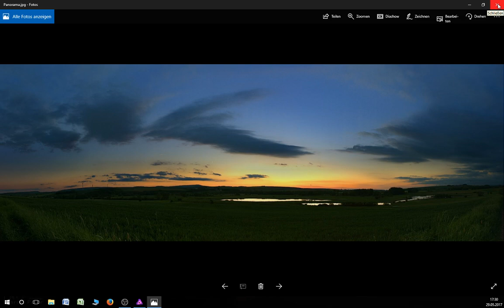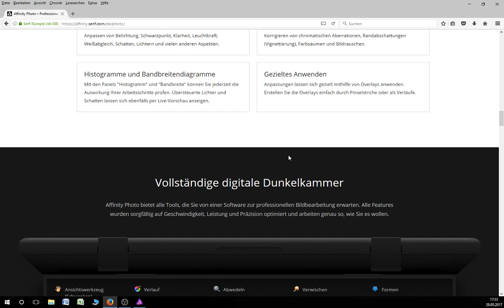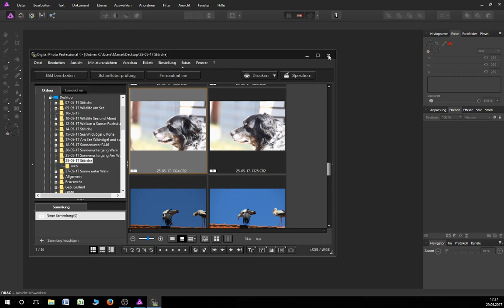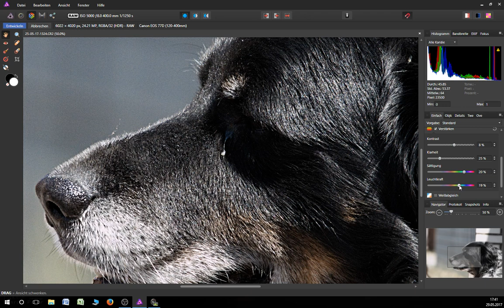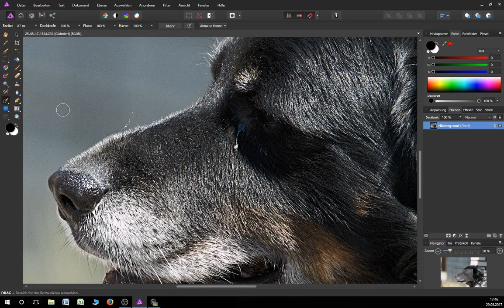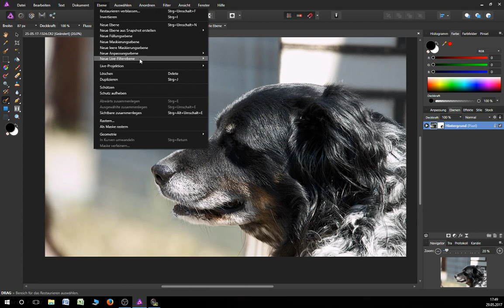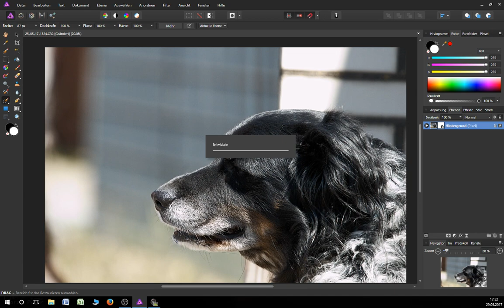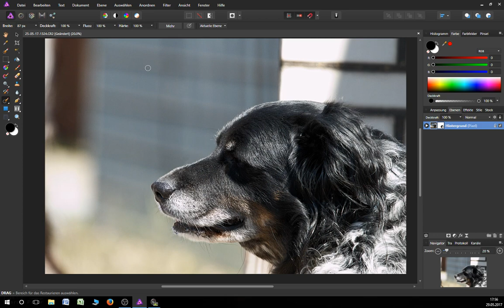Affinity Photo Vorstellung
Hallo Freunde, heute möchte ich mal meine Begeisterung mit euch teilen. Seit nun einer Woche habe ich ein Bearbeitungsprogram das eigentlich alles hat was man zur Bearbeitung von Fotos brauch. Es geht mit der RAW Entwicklung los und per Klick kann man gleich zur weiteren Verarbeitung gehen. Meiner Meinung nach ist das ein Mega geniales Program. Für alle die es gern mal probieren möchten habe ich den Link gleich hier.